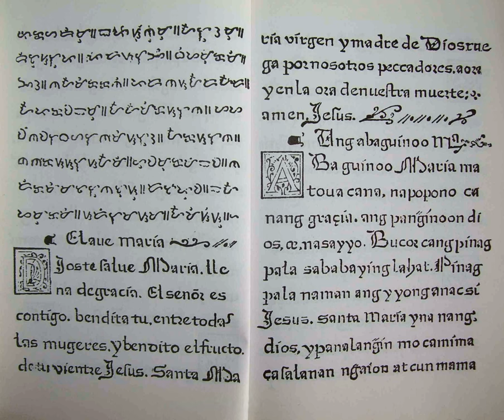Visayan alphabet | Wikipedia audio article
This is an audio version of the Wikipedia Article:
Visayan alphabet

SUMMARY
Baybayin (Tagalog pronunciation: [baɪˈbaɪjɪn]; pre-kudlit: ᜊᜊᜌᜒ, post-kudlit: ᜊᜌ᜔ᜊᜌᜒᜈ᜔, kudlit + pamudpod: ᜊᜌ᜔ᜊᜌᜒᜈ᜴), also known as Badlit, refers to the various different styles of indigenous writing in The Philippines that are collectively called “Suyat,” including Buhid, Hanunó'o, Tagalog, Tagbanwa (Apurahuano), Kulitan, and others. Although they can all technically considered “Baybayin,” this article will primarily be discussing the Tagalog variety.
Baybayin is an ancient script used primarily by the Tagalog people. Baybayin is an indigenous Indic script that has been widely used in traditional Tagalog domains. It is one of the many suyat scripts in the Philippines. It continued to be used during the early part of the Spanish colonization of the Philippines until largely being supplanted by usage of the Latin alphabet. Baybayin is well known because it was carefully documented by scribes during the colonial era.
The term baybayín literally means "to spell, write, and syllabize" in Tagalog. Baybayin was extensively documented by the Spanish. Some have incorrectly attributed the name Alibata to it, but that term was coined by Paul Rodríguez Verzosa after the arrangement of letters of the Arabic alphabet (alif, ba, ta (alibata), "f" having been eliminated for euphony's sake).It is one of a number of individual writing systems used in Southeast Asia, nearly all of which are abugidas where any consonant is pronounced with the inherent vowel a following it—diacritics being used to express other vowels. Many of these writing systems descended from ancient alphabets used in India over 2000 years ago.
The Archives of the University of Santo Tomas in Manila, one of the largest archives in the Philippines, currently possesses the world’s biggest collection of ancient writings in Baybayin script. The chambers which house the scripts are part of a tentative nomination to UNESCO World Heritage List that is still being deliberated on, along with the entire campus of the University of Santo Tomas.